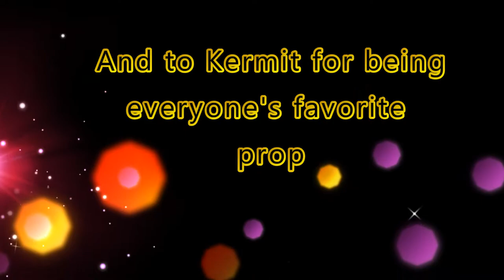Catalyst Announcements 5/2/19 - Oscars Spring 2019